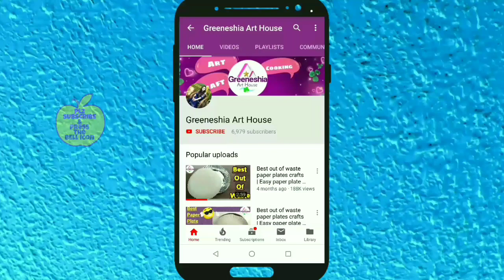DIY Rakhi making at home | How to make rakhi at home | DIY Easy Rakhi tutorial | rakshabandhan.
rakhi making for competition | DIY Rakhi making at home | How to make rakhi at home | Rakhdi making at home
Things i used :
*craft paper
*cardboard
*flower bead caps
*colored beads
*stone chain lace
*ball chain lace
*fabric glue
*decorative stones